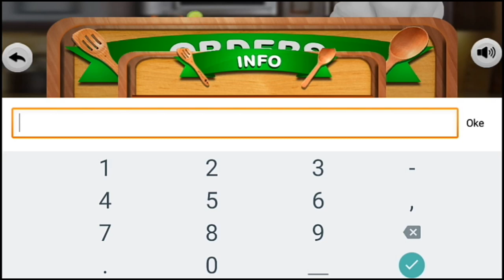Akhirnya !! Cooking Simulator Ada Versi Androidnya !! | Cooking Master Simulator 2019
Halo semuanya, Cooking Simulator merupakan sebuah game pc yang cukup populer pada saat ini, hampir seluruh youtuber pernah memainkan game ini terutama youtuber no 1 didunia yaitu pewdiepiepun pernah memainkan game ini. Sekarang akhirnya sudah ada cooking simulator versi android telah hadir di Smartphone, gimanakah gameplaynya? Simak terus videonya

MAU MENGHASILKAN UANG DIINTERNET DENGAN CARA MUDAH? KLIK LINK INI =